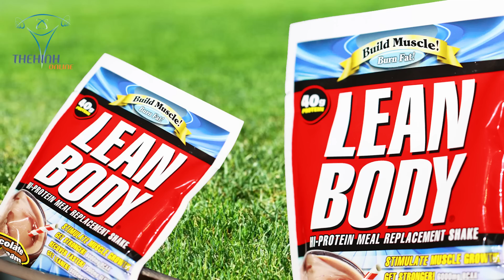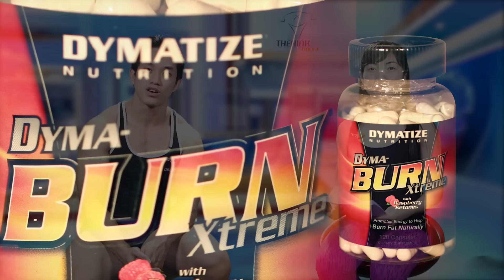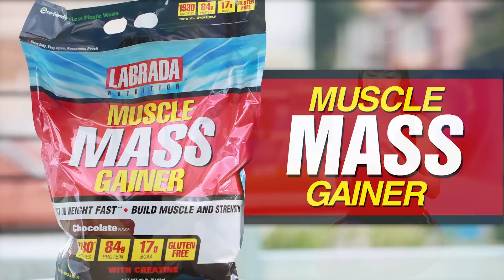QA 324 - Kết hợp GYM và street workout có quá tải cơ bắp?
Hỏi đáp thể hình 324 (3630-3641) Lựa chọn TPBS như thế nào mới tốt cho quá trình tăng cân? Kết hợp gym và street workout thì có gây quá tải cơ bắp không?
Liệu cardio trước khi đi ngủ thì không tốt cho cơ bắp? Tập võ xen kẻ với tập Gym thì có ảnh hưởng đến cơ bắp nhiều không?

Địa chỉ:
♦ BBT Hiệp Phú: 10 Trương Văn Thành, phường Hiệp Phú, quận 9, TP HCM
♦ BBT Hiệp Thành: 535 Lê Văn Khương, Hiệp Thành, Quận 12, TP HCM
♦ BBT Quận 7: 102 Lý Phục Man, Phường Bình Thuận, Quận 7, TP HCM